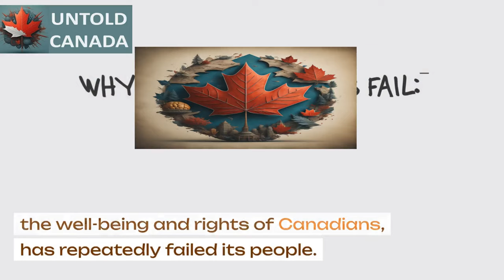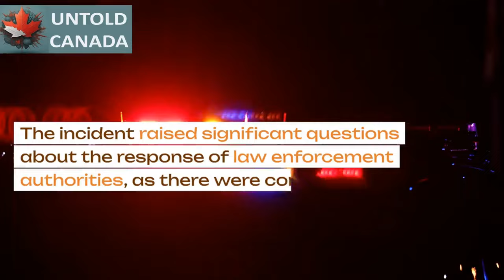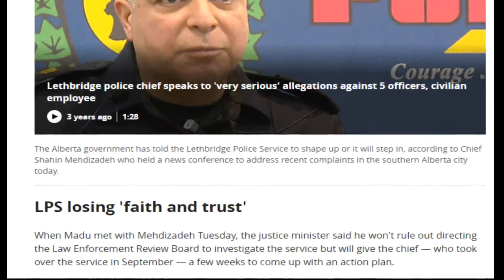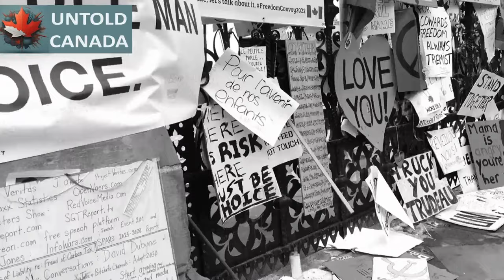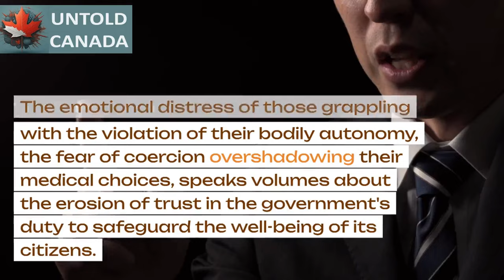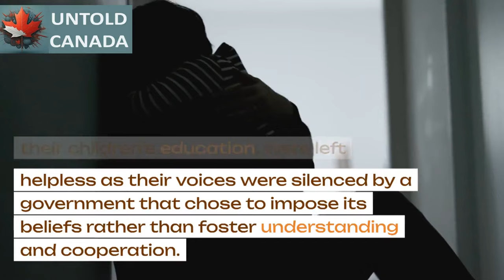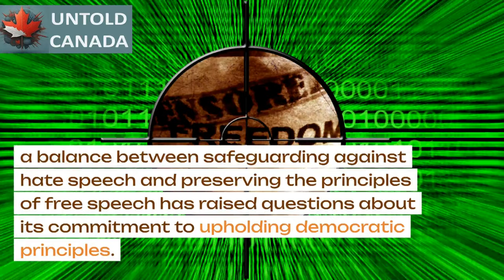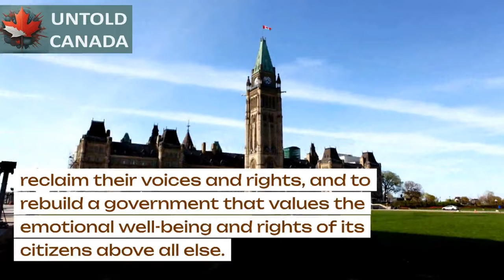Scandals of the Trudeau Government A Quick Summary (pt- 2)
This video summarizes the Scandals of the Trudeau Government since Justin took office in 2015, his government has faced several controversies that have shaken the Canadian political landscape.
0:00-0:11 -Preface
0:11-0:31 -Intro
0:32-1:35 -West Point Grey Academy Scandal
1:36-2:22 -Rose Knight Affair
2:23-3:13 -Nova Scotia mass shooting
3:14-4:25 -Gun Control
4:26-4:50 -Police & Government administration controversies
4:51-5:32 -$8million Barn
5:33-6:53 -Financial burden on Canada (incl $12million to Loblows, $13billion to VW)
6:54-10:31 -Truckers' Protest
10:32-12:27 -COVID-19 Vaccine Mandate
12:28-13:29 -Imposing Beliefs on Innocent Minds: Parents' Protest (LGBTQ curriculum)
13:30-14:30 -Silencing Voices of Reason/Free Speech
14:31-15:06-Summary: Conclusion

👉🏻 Note: Some news clips are taken from popular news media e,g, CTV, GlobalTV or other print media; in order to fully explain the scandal or controversy without any intention of breaching amy copyright infringment.